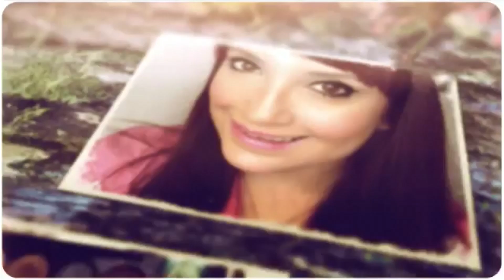HAUL BELLEZA 2 : TOO FACED SemiSweet Chocolate Bar, KAT VON D, Anastasia Beverly Hills...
Haz CLICK aquí que es gratis y a mi me das una alegría :D ♥ ¡¡Segunda parte del Haul de compras!!

No olvides que vivir es compartir así que pásale el video a tus amigas.
Y si te encanta el video...¡¡dale al ME GUSTA!!

¿Te gustan mis videos? ¿Quieres colaborar conmigo y enviarme algo? Mándame un email ;)
Las opiniones serán siempre 100% sinceras, mis seguidoras se merecen que yo sea honestas con ellas.